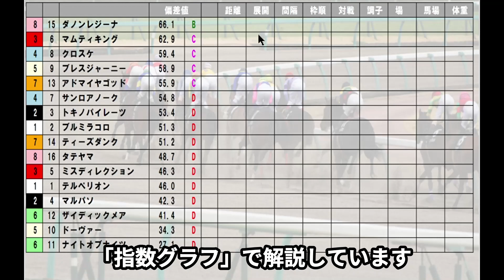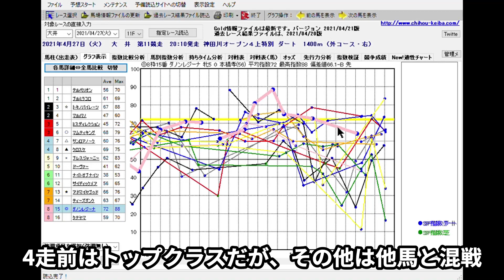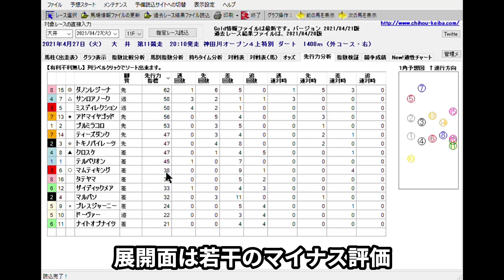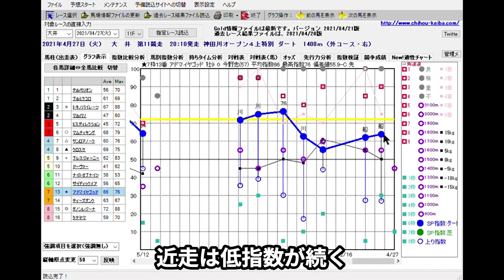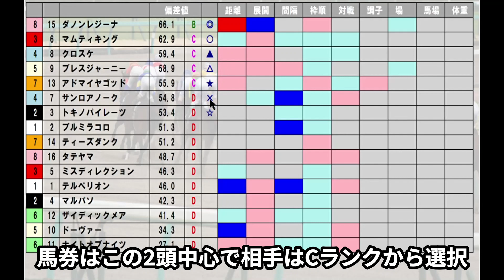4/27(火) 大井競馬 11R 神田川オープン-最後に能力偏差値公開【地方競馬 指数グラフ・予想・攻略・ライブ】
1Rからメインレース〜最終レースまで攻略、ファンファーレを聞いてライブで気分向上